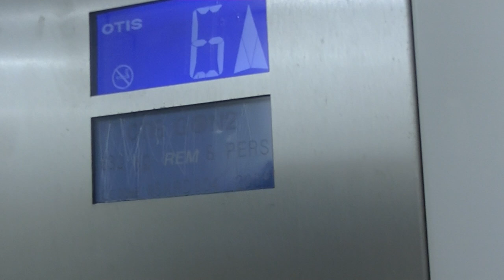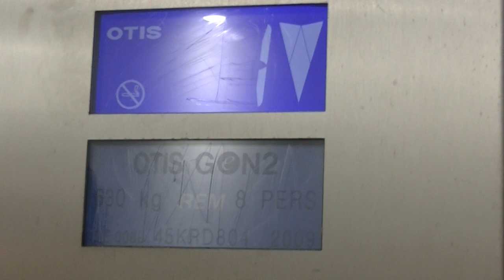Otis Gen2 2ème Génération (2009) les docks village La Joliette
Nous Testons  la Clé Prioritaire
Et Ça Marche